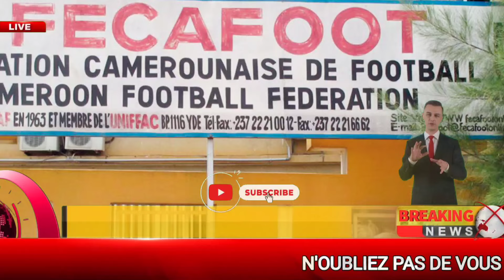C'est très grave !!! La Fecafoot frappe fort : CRTV humilie Samuel Eto’o la Fecafoot reagie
Découvrez les dessous d'une polémique enflammée entre la Fecafoot et la CRTV ! Dans cette vidéo, plongez au cœur des tensions entre la Fédération camerounaise de football et le média public camerounais, la CRTV. Ernest Obama, porte-parole de la Fecafoot, exprime son ras-le-bol quant à la couverture médiatique des matches des Lions Indomptables, tandis que Raphaël Nkoa de CRTV Sports réplique avec fermeté. Ne manquez pas cette confrontation passionnante sur la gestion des intérêts sportifs et médiatiques au Cameroun !